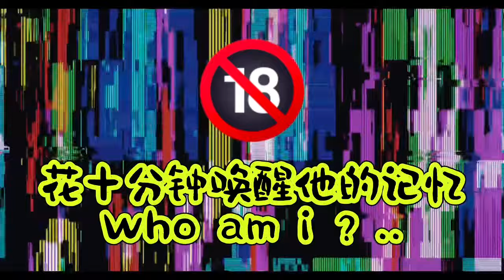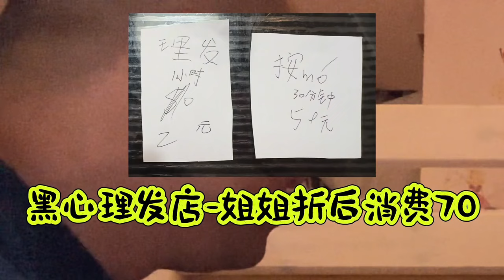接上集，姐姐被弟弟的黑心连锁店骗了470后..弟弟使出了各种花式操作企图对抗本府逃避责任！人類幼崽成長記